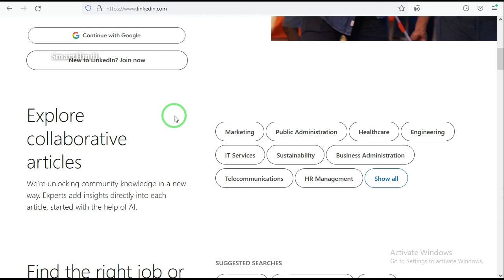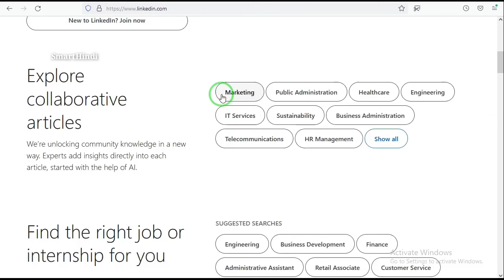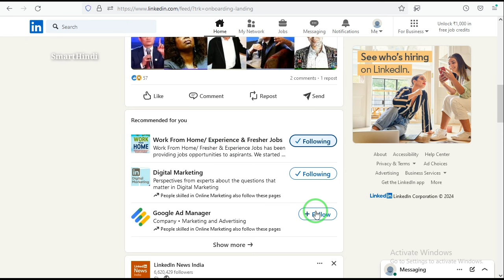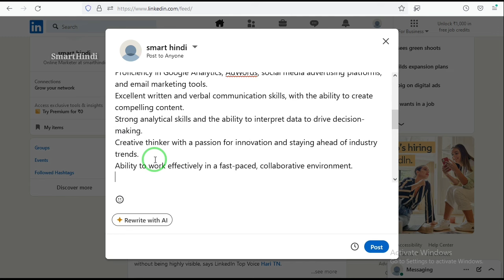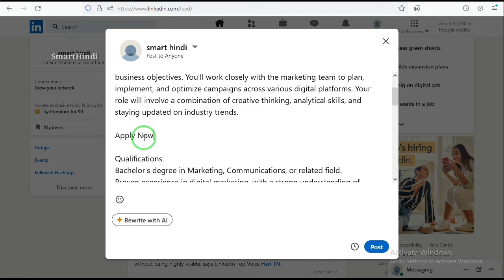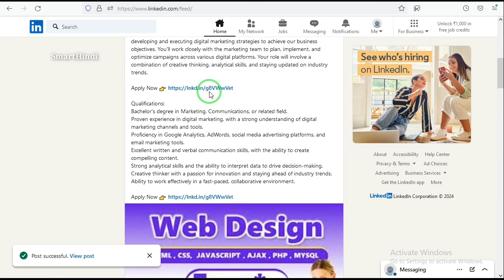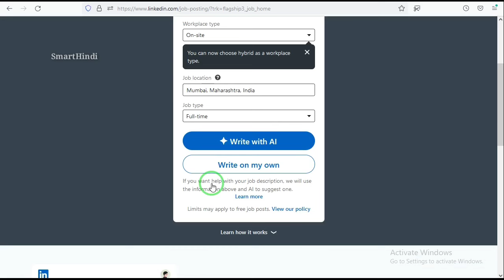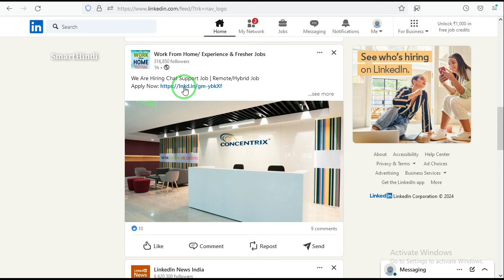🔥Get Daily 1M+ Free Website Traffic | Promote Free Blog Website On Google | Organic Traffic To Blog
Get Daily 1M+ Free Website Traffic | Promote Free Blog Website On Google | Organic Traffic To Blog - SmartHindi

Your Quires 👉

LinkedIn Review
Free Website Promotion
Free Website Traffic Generator Online
Free Website Traffic Bot
Blogger Traffic Generator
Website Traffic Generator
Traffic Generator For Website
Organic Traffic To Website
Free Traffic To Your Website
Free Traffic For Blogger
Free Blogger Traffic
Traffic Exchange Website
Free Website Traffic Generator 2024
Free Website Traffic Exchange
Free Website Traffic Source
How To Get Organic Traffic To Your Website
How To Get Website Traffic 2024
Free Website Traffic For Blogger

Hello  Dosto Iss Video pe dekhya Gaya hai Get  Daily 1M+ Free Website Traffic toh Video ko last time take dekhiye aur hamare channel ko subscribe Kare 👉 Video Acha lage toh ek like Kare 👍